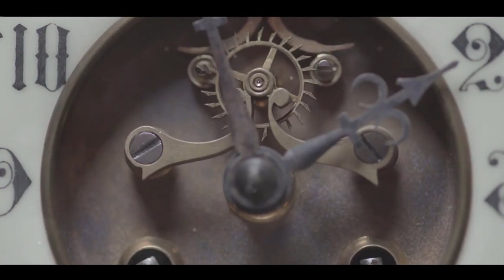The Babysitter's Nightmare A Chilling Tale 2023 09 22